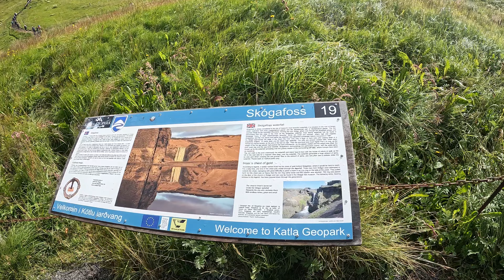Mystery Behind the Blue Ice Cave: World’s Rarest Natural Phenomenon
If you’re thinking of visiting Iceland, your itinerary should include a visit to this unique and world's rarest natural phenomenon: A 𝐁𝐥𝐮𝐞 𝐈𝐜𝐞 𝐂𝐚𝐯𝐞.

Welcome to 𝐈𝐜𝐞𝐥𝐚𝐧𝐝. From awe-inspiring glaciers to geothermal springs and active volcanoes, 𝐈𝐜𝐞𝐥𝐚𝐧𝐝 is a place where nature always takes center stage. Even in the nation’s lively capital of 𝐑𝐞𝐲𝐤𝐣𝐚𝐯𝐢𝐤, views of the sea and nearby mountains steal the show. Isolated from the rest of Europe for centuries, this land of fire and ice has a unique cultural heritage of literature and music that you’ll find captivating too. Iceland offers you a travel experience unlike anywhere else on the planet.

In this 𝐈𝐜𝐞𝐥𝐚𝐧𝐝 series, I will cover Majestic Waterfalls, Geysers, Black Sand Beach, Glaciers, Ice Caves, and many more on a road trip. I will travel the country of 𝐅𝐢𝐫𝐞 𝐚𝐧𝐝 𝐈𝐜𝐞 with my co-traveler 𝗔𝘄𝗮𝗻𝘁𝗶𝗸𝗮.

In the video, I will go to 𝐒𝐤ó𝐠𝐚𝐟𝐨𝐬𝐬 𝐖𝐚𝐭𝐞𝐫𝐟𝐚𝐥𝐥, 𝐁𝐥𝐚𝐜𝐤 𝐒𝐚𝐧𝐝 𝐁𝐞𝐚𝐜𝐡 and the 𝐋𝐢𝐠𝐡𝐭𝐡𝐨𝐮𝐬𝐞 next to it. The next day, I will go to the 𝐁𝐥𝐮𝐞 𝐈𝐜𝐞 𝐂𝐚𝐯𝐞 𝐓𝐨𝐮𝐫!!!

𝐒𝐤ó𝐠𝐚𝐟𝐨𝐬𝐬 𝐖𝐚𝐭𝐞𝐫𝐟𝐚𝐥𝐥 -  It is one of Iceland’s biggest and most beautiful waterfalls with an astounding width of 25 meters and a drop of 60 meters, and you can walk right up to, but be prepared to be drenched. It is just overwhelming standing next to it.

𝐑𝐞𝐲𝐧𝐢𝐬𝐟𝐣𝐚𝐫𝐚 𝐁𝐥𝐚𝐜𝐤 𝐒𝐚𝐧𝐝 𝐁𝐞𝐚𝐜𝐡 - It is a world-famous black-sand beach found on the South Coast of Iceland. It is famous for its black volcanic sands, smooth pebbles, unique rock formations, and amazing view. Reynisfjara is the most well-known of Iceland’s black sand beaches and is a popular filming location with its landscapes that appear like we are on the moon. That’s why one of the Star Wars movies was shot here. A dark cave over the beach with basalt columns makes us feel tiny in comparison.

𝐁𝐥𝐮𝐞 𝐈𝐜𝐞 𝐂𝐚𝐯𝐞 -   This was a 3-hour tour. We started at 9 AM from the Glacier in a modified 4x4 jeep. It is a place where you will get the chance to explore ice tunnels, moulins, and other beautiful ice caves and some beautiful colours that are the rarest of the rare phenomenon. It is such a unique experience to stand inside an ancient glacier, the picturesque blue ice will make you feel like you are in a fairytale. This was the highlight of my experience in this video.

You can book your’s 𝐁𝐥𝐮𝐞 𝐈𝐜𝐞 𝐂𝐚𝐯𝐞 𝐓𝐨𝐮𝐫 through this

00:00 - Introduction to the video
00:30 - New Day
01:10 - Skógafoss Waterfall
2:53 - Gljúfrabúi Waterfall
4:37 - Black Sand Beach
6:16 - Light House
7:33 - Here only for Blue Ice Cave
8:40 - Vatnajökull National Park
9:44 - Going inside the Blue Ice Cave
11:28 - Next Week's Video

𝐡𝐭𝐭𝐩𝐬://𝐰𝐰𝐰.𝐢𝐧𝐬𝐭𝐚𝐠𝐫𝐚𝐦.𝐜𝐨𝐦/𝐚𝐫𝐯𝐢𝐧𝐝𝐬𝐚𝐫𝐢𝐧_

I like to think I’m a regular guy, who got extremely lucky, with my life in order. I’ve got a great career, and better friends, and can even cook a delicious (low-carb) dinner for friends without setting off the fire alarm.

Day to day, I work hard to run my startup and other mostly passive investments. I’m a product strategist and design thinker… A fancy way of saying we solve problems using technologies for big companies. Every day is different, but being a guy who’s allergic to boredom, suits me just fine.

After hours, I like getting out of the house and exploring something new - whether that’s a new movie or a new city across the continent - I tend to be the one getting myself and my friends into spontaneous adventures. Trail running, swimming laps and even some tae-kwon-do are my favorite ways to stay active.

I do not have anything to sell and I’m looking to create a community that is intelligent, caring, and believes positivity is the key to solving most problems. Together, let us find ways to hack our life and share them with everyone. And warning… you’ll need a high tolerance for corny jokes on this channel 😏